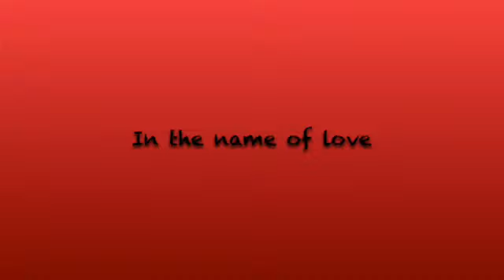In the Name of Love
In the Name of Love - Bebe Rexha & Martin Garrix